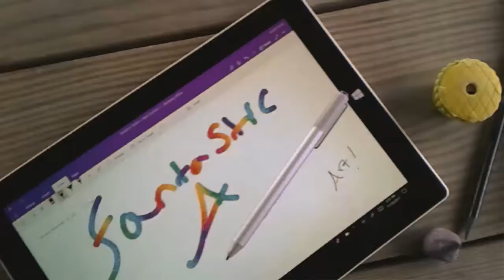Frozen 2 Elsa and the Crystals drawing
So I drew and recorded this back in June, but I got a little behind with uploading it, the next few videos that will be uploaded will most likely be from June and possibly even from May. Anyway I did this illustration after seeing the official frozen 2 trailer, there is a night scene where Elsa appears to be singing and apparently unleashes these diamonds (or crystals) so I felt inspired to draw it. I used ohuhu markers for this drawing and it took me about 4 hours to complete.